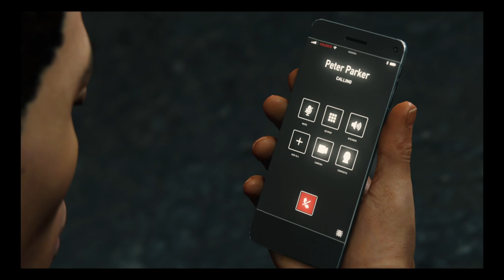OSCORP Relief Center Chaos, Spider-Man VS Rhino and Scorpion (Marvel's Spider-Man Part 19)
While Peter Parker checks on Aunt May at the FEAST shelter, Miles Morales goes to one of the OSCORP relief centers to find antibiotics for anyone who is sick at FEAST with Devil's Breath. And after avoiding Rykers escapees, Miles finds what he's looking for.

But then, Miles witnesses Rhino and Scorpion interrogating Sable Agents in a brutal way. Which means Miles grabs what he can take with him and make his escape from the relief center. But a tool box falls over and Scorpion and Rhino hear it. Rhino goes to find whoever is in the area, but Miles eventually escapes without Rhino finding him.

Then, Miles saves a civilian from 2 Rykers escapees by knocking one out with one hit, making the other guy back off.

Then, Spider-Man goes to the relief center to battle Rhino and Scorpion. Which he does, except Rhino and Scorpion can't seem to get along like Vulture and Electro did. Which makes it easier for Spider-Man to defeat them both. And he did.

4 of the Sinister Six down. 2 to go.